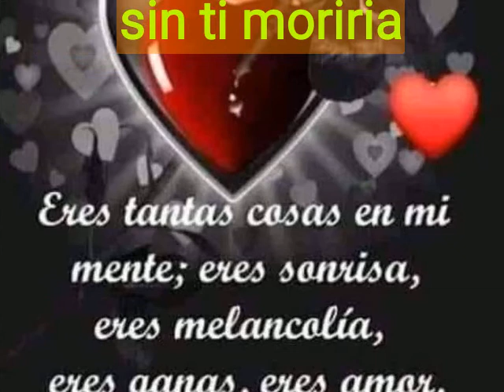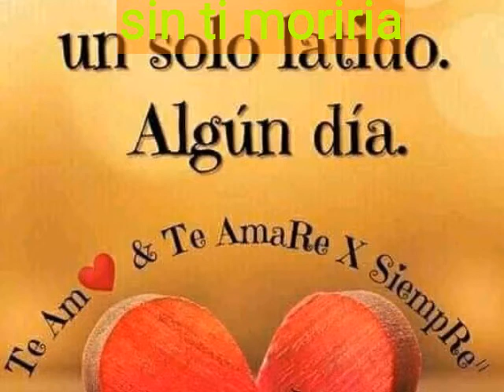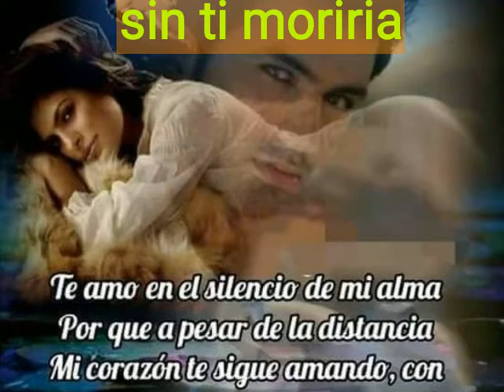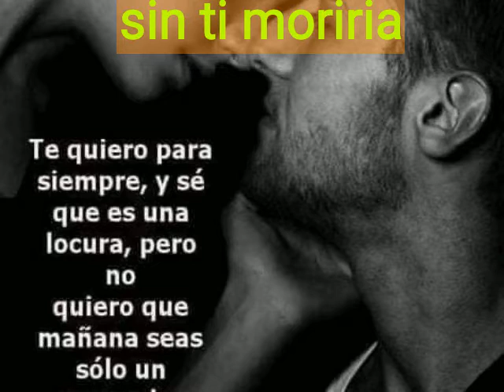" sin ti moriria" el costeño de la cumbia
Un tema romantico del vol 9 ...puuurooo costeñoooo